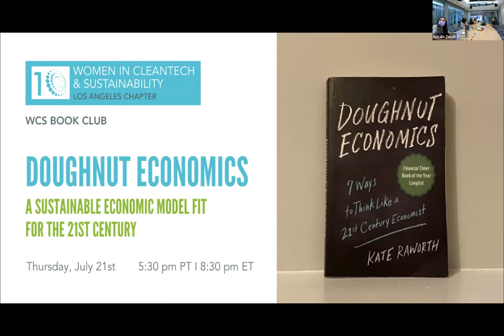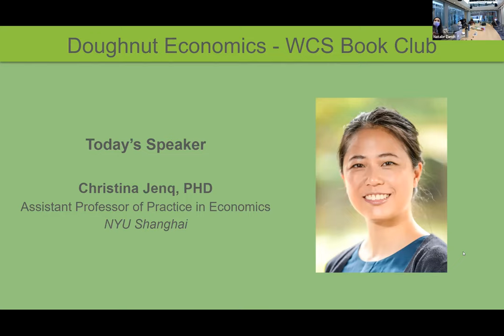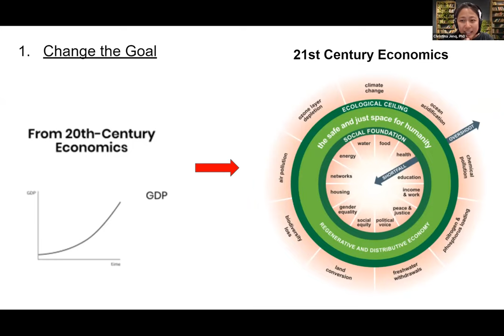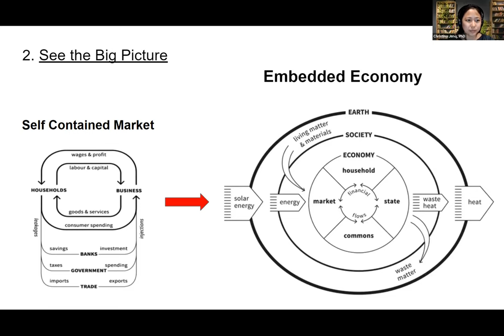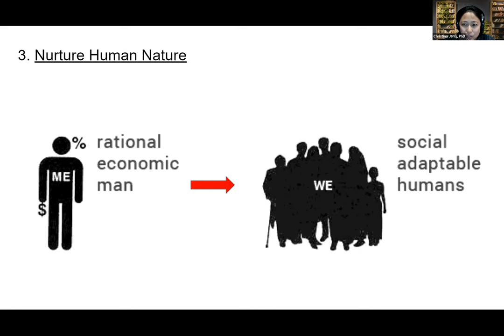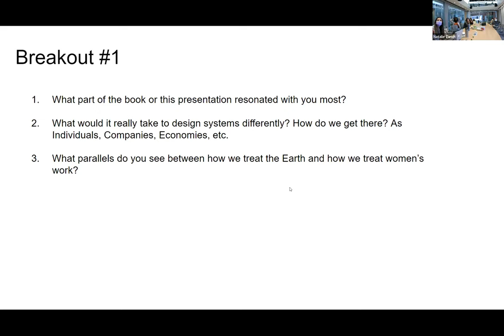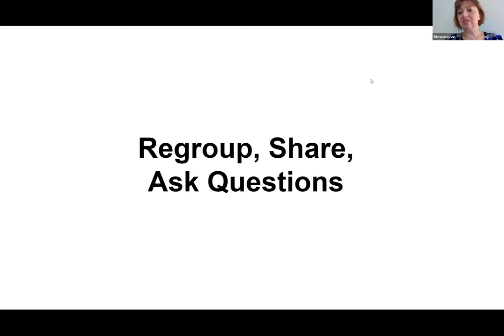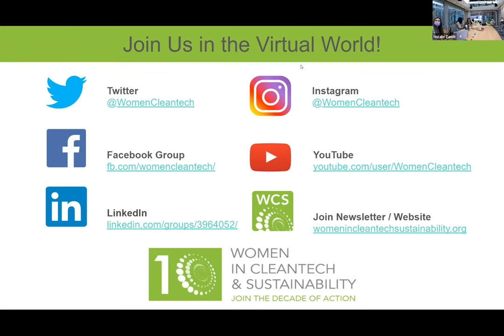Women in Cleantech LA: Doughnut Economics. WCS Book Club. July 21, 2022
Join the WCS Los Angeles Chapter’s discussion on Kate Raworth’s book, “Doughnut Economics: 7 Ways to Think Like a 21st Century Economist.”

Kate Raworth is a renegade economist focused on making economics fit for 21st century realities. In her book, Kate offers a new model for economics, based around the concept of the ‘doughnut’. The inner ring of the doughnut represents the minimum threshold of life's essentials (like healthcare, education, shelter, etc.) while the outer ring represents the ecological ceiling that life depends on and must not be overshot. Therefore, the sweet spot for humanity to thrive is inside the doughnut. The Doughnut framework is not just a theory, it is already being applied in cities like Amsterdam, and more.

The discussion will be moderated by Christina Jenq, PhD Economist and Natalie Zandt, WCS LA Chapter member and Founder and CEO of MeterLeader.

Come and enjoy a meaningful conversation (whether you have read the book or not) about the principles of doughnut economics, and how it’s being applied in cities across the world. Ahead of the event you may consider reading Doughnut Economics ($11.87 on kindle, $15.99 paperback, and $14.83 on audiobook) and join our Slack channel to engage in discussion while reading the book.

Event Agenda (PT)

5:30-5:35 Arrival and Introductions
5:35-5:40 Zoom etiquette, housekeeping items
5:40-6:10 Book Summary + Insights from moderator and co-host
6:10-6:25 Breakout Session 1
6:25-6:40 Breakout Session 2
6:40-6:55 Re-group and share
6:55-7:00 Thank you and wrap-up
7:00-8:00 In-Person Networking